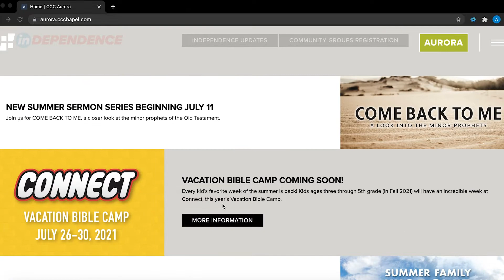Stakeholder Update July 14